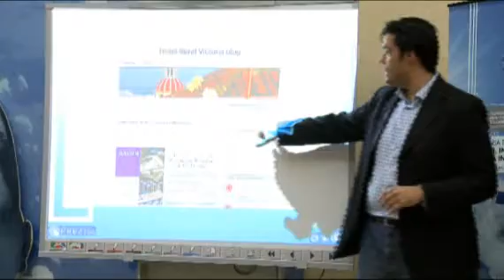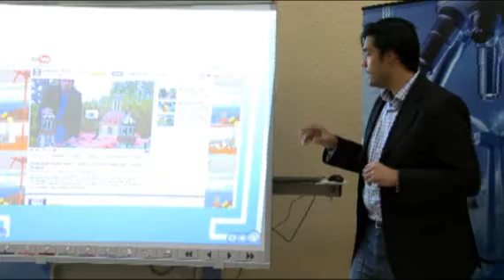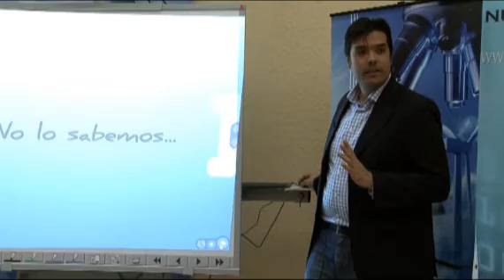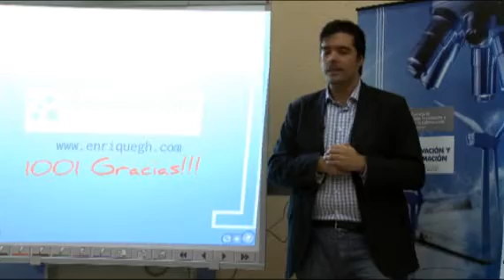DILO - Mercadillo Tecnológico Villa de La Orotava 2010 (5)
Presentación de D. Enrique González Hernández (Director General del  Hotel Rural Victoria) titulada "La Importancia del Social Media Marketing" en el marco del Mercadillo Tecnológico Comarcal de  La Orotava que tuvo lugar en el Auditorio Teobaldo Power. Fecha: 14 de mayo de 2010.